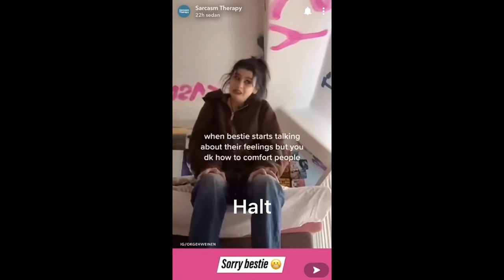Rangers apprentice vines